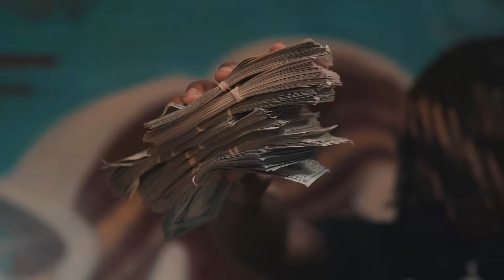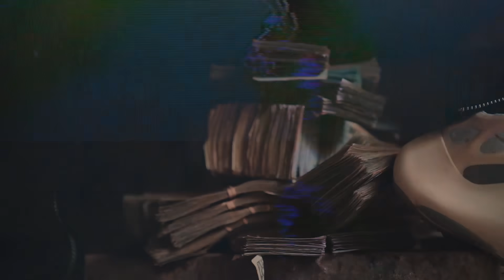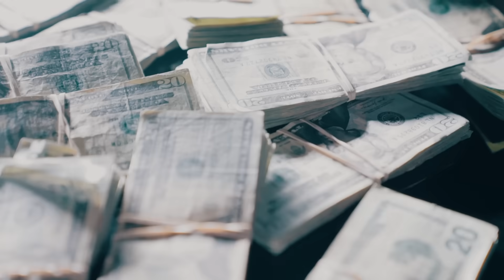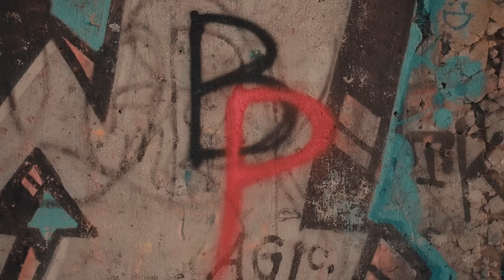Prince4BP - Fat Loaf Freestyle (Music Video) II Dir. Pwnzyy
Fresno's Prince4BP delivers the track "Fat Loaf Freestyle" - where he goes in about being the biggest & baddest from his city. He's treating the game as if he has no competition. Prince4BP knows just how to talk his sh*t, as seen before on Thizzler's IG Live Shows, this upcoming artist should fasho be on your radar. Watch him perform "Fat Loaf Freestyle" in the Pwnzyy directed visual up top!